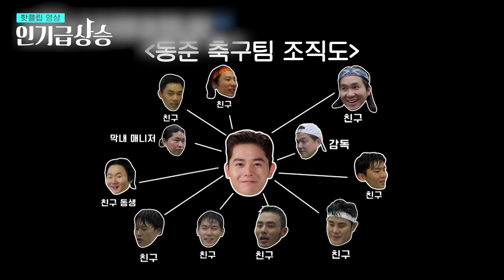[인기급상승] 한가인 피지컬 미쳤다,, 팔뚝 대박,,💪✨ 깡 틀어놓고 웨이트, 비 오는데 풋살하는 열정 만수르 김동준 모음.zip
기획/제작 땡주, 조림, 세온, 똥강아지, 앵콜, 영원쓰, 정띠, 메기수염